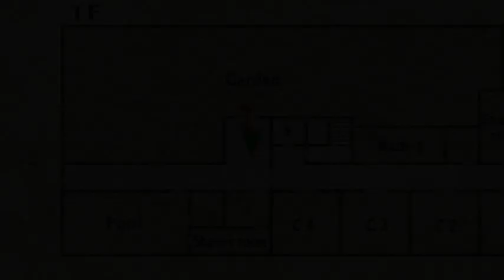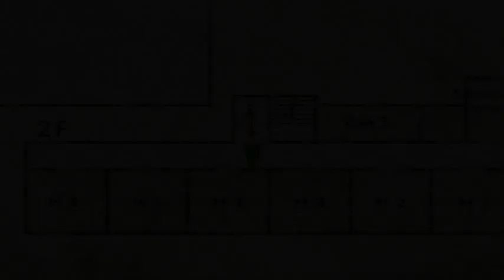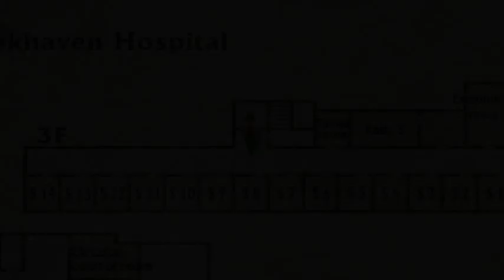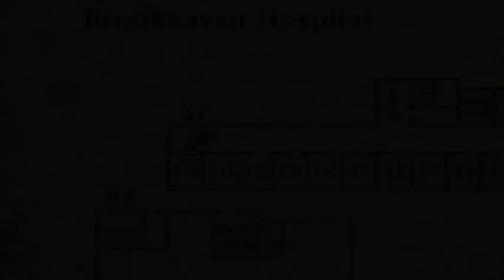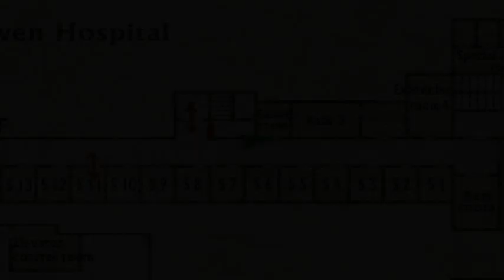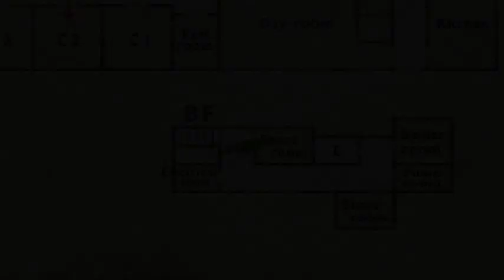Silent Hill 2 Detonado '' Evil Brookhaven Hospital '' [12]